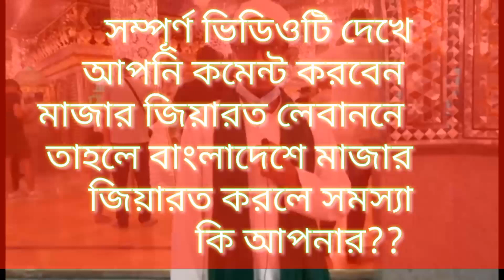জিয়ারত লেবাননে অনেক মাজার।Lebanon✈️Majar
লেবাননে অনেক সমস্যা আছে এখন আশা করি অচিরেই এর সমাধান হবে ইনসাআল্লাহ।
ধন্যবাদ সবাইকে ভিডিওটা দেখার জন্য অনুরোধ।